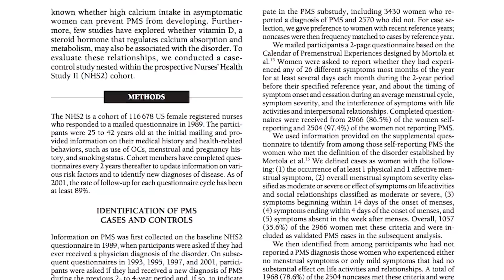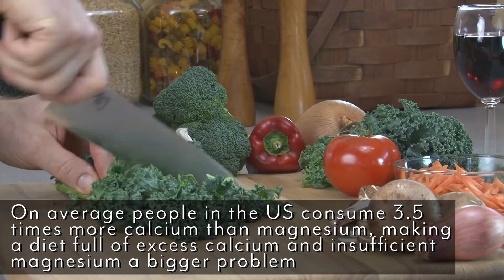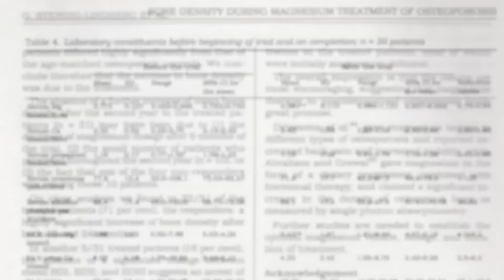Bone Strength- How to Boost Bone Density without Calcium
Bone Strength- How to Boost Bone Density without Calcium- Thomas DeLauer
It doesn't matter if you're young, it doesn't matter if you're old, fit or not fit. The simple fact of the matter is that bone density plays a big role in everything that we are working towards, whether it's fitness or long-term health.

The lame thing is, most of the industry and most of the mainstream is leading us totally astray. They're telling us that calcium is the most important thing, when in reality, when it comes down to bone health, when it comes down to making sure your tendons and your joints and everything are really functioning at their best, there are a lot of other things that are much more critical to pay attention to. So in this video, I'm going to address the truth behind bone density and the truth behind the minerals that you truly need.

Let's start with Vitamin D, because it's one that a lot of people know about. It's one of the big right now, everyone's talking about it. Simple fact of the matter is, getting your Vitamin D from sunlight is always going to be the best bet. You can take a supplemental Vitamin D, but here's the thing. Some people have their opinions, and there's some science that's starting to show that taking Vitamin D3 could deplete your Retinol levels.

Now I'm not saying don't take a Vitamin D supplement, but what I am saying is making sure that you're modulating it. See, what Vitamin D does, is it helps corral the calcium and put it into the right places. That's why when you look on a carton of milk a lot of times it will say, "Calcium plus Vitamin D", because they do sort of work kind of harmoniously. But what we have to remember is that we don't want to over do it, if anything. Getting it from sunlight, always going to be the best.

However, there was one study that was published in 2005 in the Journal of the American Medical Association that found that just taking 700 to 800 IUs of Vitamin D daily did dramatically decrease the risk of hip fractures in post-menopausal women. Now, that's not the end-all-be-all, doesn't mean everything, but it is just some science to explain to you.

But now, let's talk about calcium for a second. Okay, calcium, we're led to believe is the end-all-be-all. We are likely not deficient in calcium. Between dairy, between almonds, between salmon, between leafy greens, it is highly unlikely that you have a deficiency in calcium. In fact, if you were to actually get your blood work done, you'd probably find you're not that deficient in calcium. We're quite frankly a little bit brainwashed to believe that we inherently have a deficiency in calcium, when in reality calcium and magnesium work together and magnesium plays a bigger role than we might think.

You see, magnesium can actually help regulate the serum levels of calcium in the body. Magnesium actually regulates the calcium transport in the body. In fact, there is a positive correlation between magnesium levels and calcium that's going into the bones. Yeah, believe it or not, more magnesium equals more density in the bones. Now what we have to do is we have to understand the relationship between calcium and magnesium, because in a lot of ways, they're sort of the opposite.

Whereas calcium excites a cell, magnesium encourages the relaxation of that cell. Then where calcium causes the blood to clot, magnesium generally helps keep blood flowing. The same kind of thing when it comes down to muscle contractions. Calcium is going to increase the muscle's ability to contract, whereas magnesium is going to allow that muscle to relax. It's not a good thing or a bad thing, we just have to remember that relationship, and the yin and the yang and the balance between calcium and magnesium.

Here's the problem. Most people in the western world are consuming three and a half times as much calcium as they are magnesium. If you're looking at balance here, how does that equate? This study was published in 1993 in the Journal of Magnesium Research. What it did, is it took a look at 31 postmenopausal women. These women, they compared to a control group. The 31 women, they gave 125mg of magnesium six times per day for two years. Then, the other group they gave nothing. It was a control group.

References:
1. Essential nutrients for bone health and a review of the availability in the average North American Diet

2. Trabecular bone density in a two year controlled trial of personal magnesium in osteoporosis

3. Magnesium

4. Magnesium